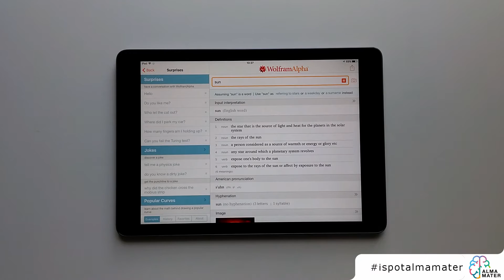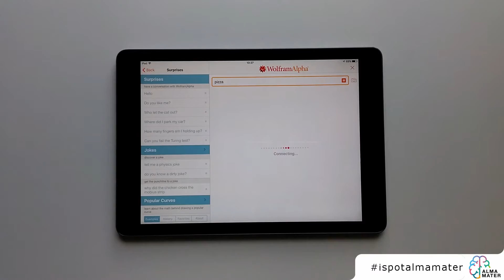Wolfram Alpha ispotalmamater review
Click me!